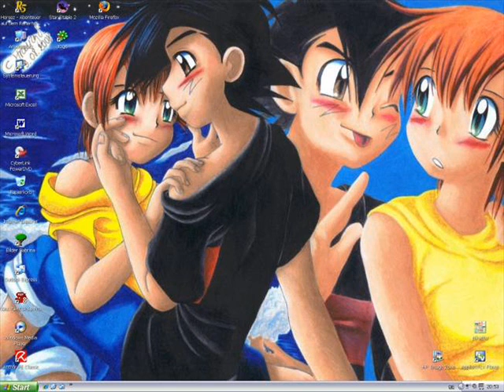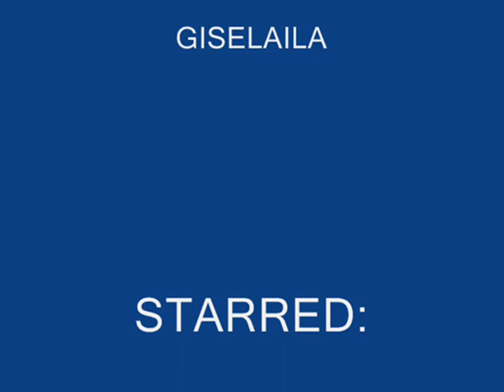ashXmisty the most cutest couple in pokemon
my fav pokemon couple